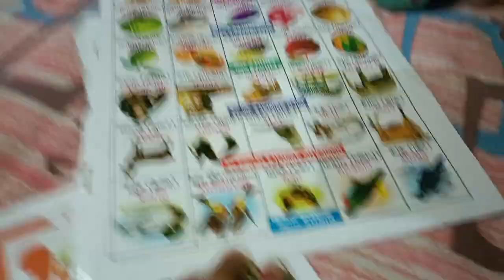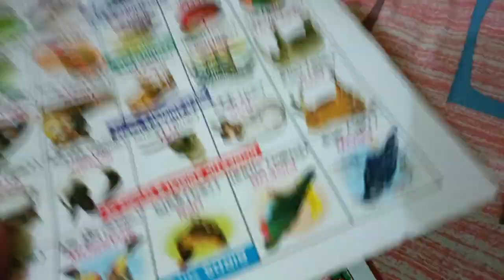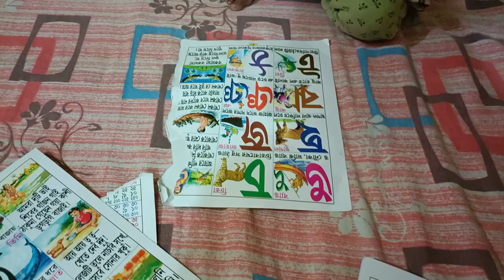মিষ্টি কী কী শিখেছে দেখো।bengalivlog